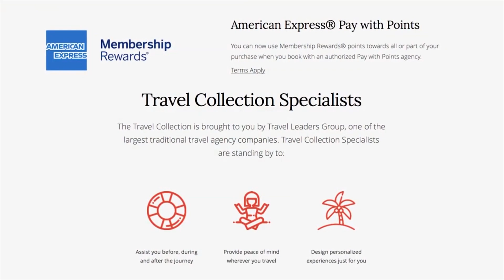Insider Video: Travel Leaders Group Offers Update on Relationship With American Express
Ninan Chacko, chief executive officer of Travel Leaders Group, talks with Insider Travel Report's Greg Shillinglaw about his travel agency conglomerate's new relationship with American Express and what it means for travel advisors.